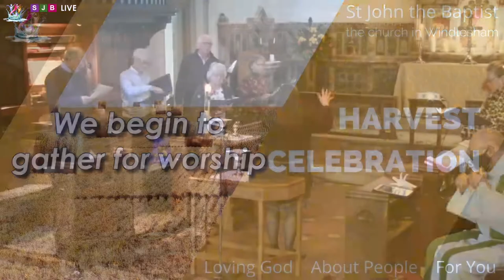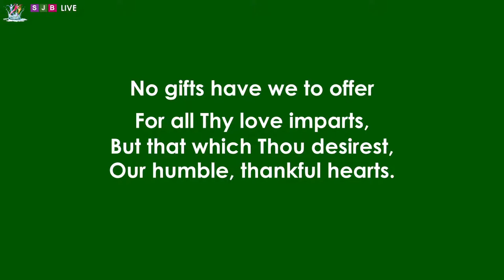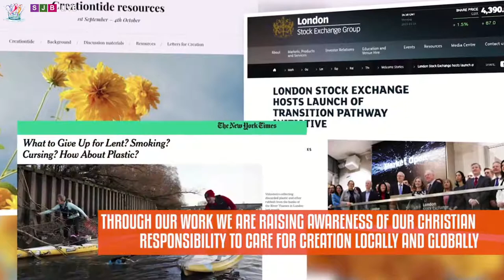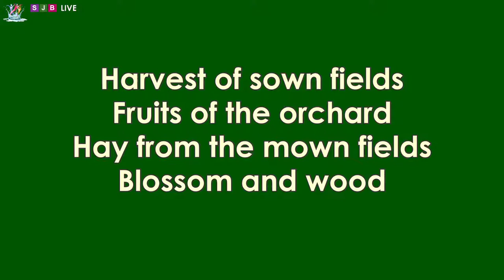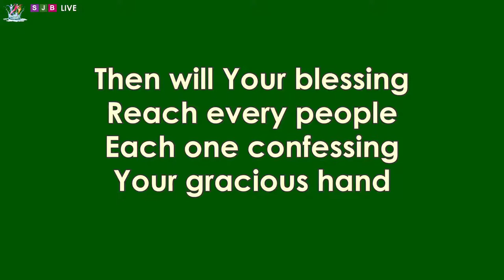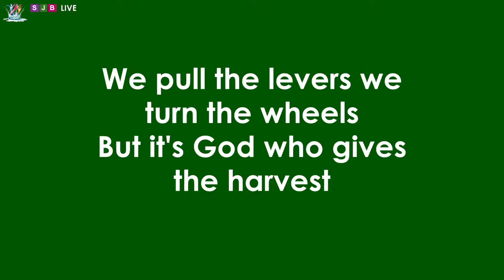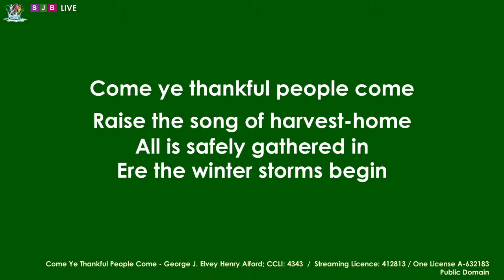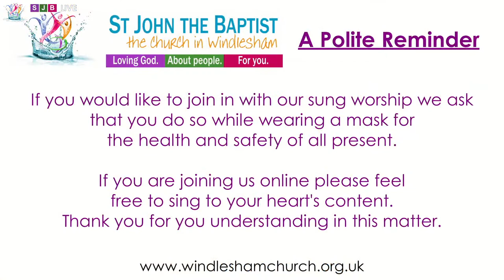Harvest Celebration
Welcome to our Harvest Celebration service streamed live from St John's, Windlesham.